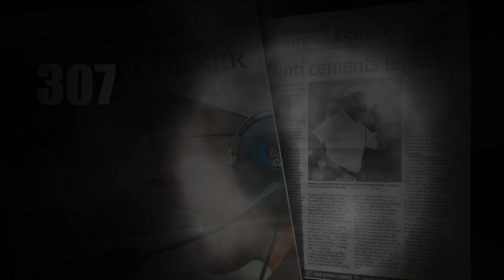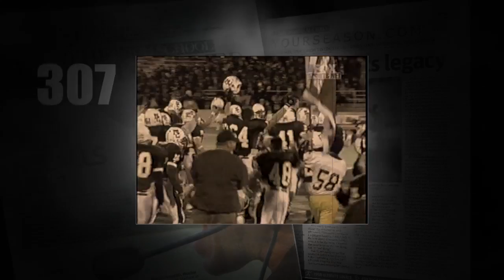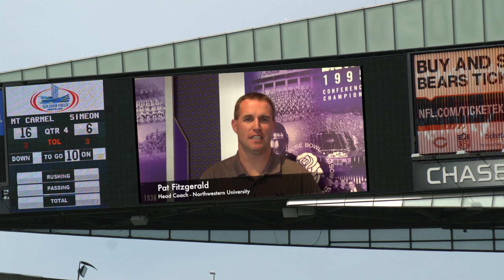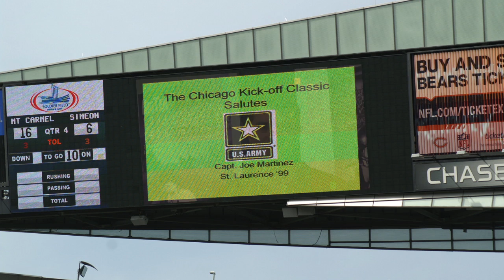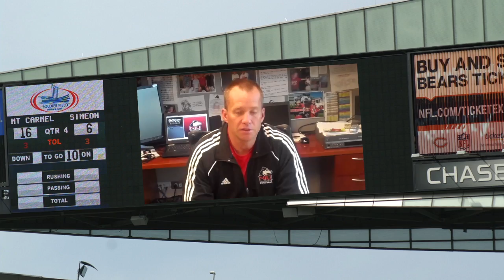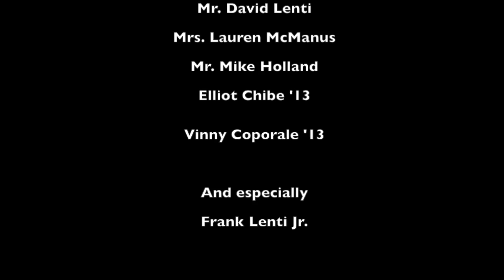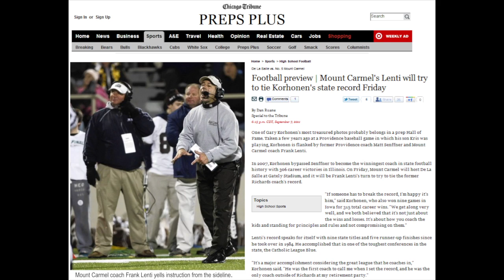Coach Frank Lenti Celebrates Win 307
Mount Carmel High School Head Football Coach Frank Lenti becomes the all-time winningest coach in IHSA history.